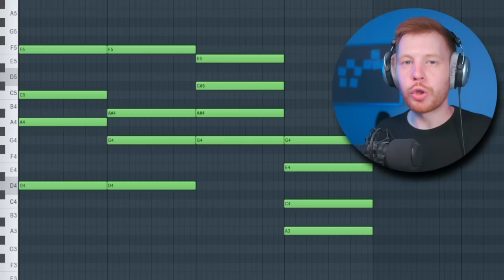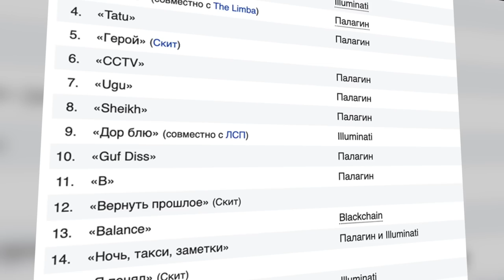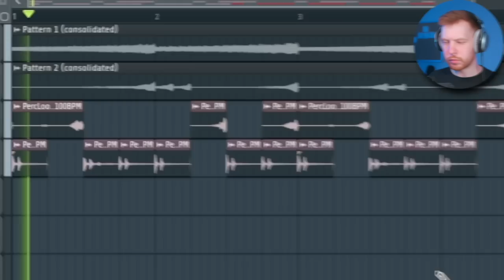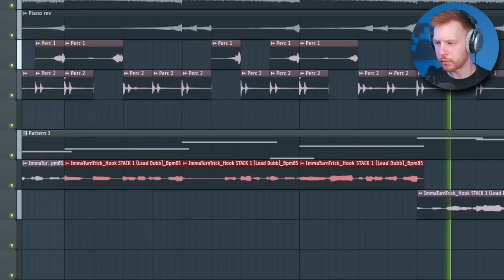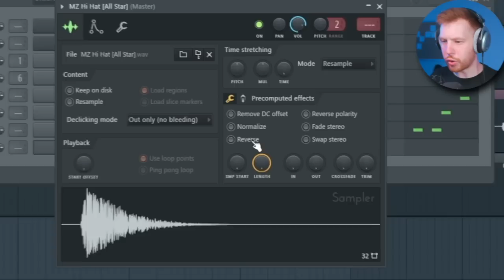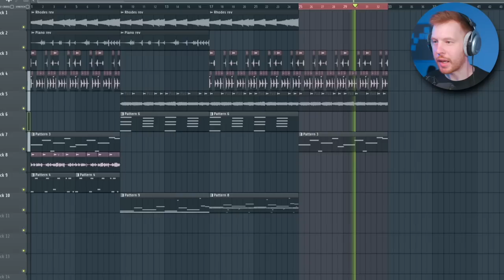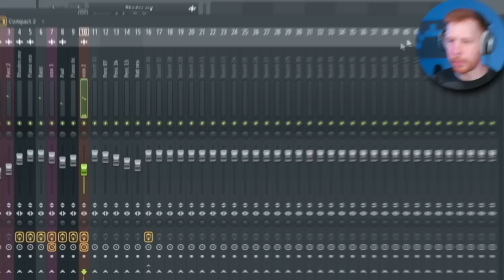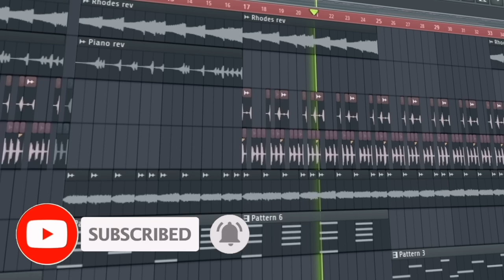КАЖДЫЙ БИТМЕЙКЕР ДОЛЖЕН НАУЧИТЬСЯ ЭТОМУ ИЗ БИТОВ OG BUDA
В этом видео я покажу вам 10 фишек, котрые нашел в холодных , но очень нежных R`n`B битах OG Buda с его нового альбома Скучаю но работаю
Поговорим про Темп и ритм бита , поговорим про голосовые текстуры и развернутые или реверснутые синты и про очень атмосферное и вайбовое звучание его битов в целом
Ну и я расскажу почему альбом Скучаю но работаю очень крутой

Таймкоды:
0:00 - Старт
0:26 - Первая фишка - аккорды
1:35 - Вторая фишка - Реверсы
2:06 - Про альбом Скучаю но работаю
3:15 - Третья фишка - Реверс перкуссии
3:47 - Пара обработок
4:07 - Бас
4:30 - Где скачать проект бита
4:49 - Четвертая фишка - Голосовая текстура
5:59 - Пятая фишка - 808 том
6:32 - Доп инструменты
6:55 - Обучение битмейкингу в FL Studio
7:25 - Шестая фишка - Бит
8:46 - Седьмая фишка - вторая вокальная текстура
9:09 - Восьмая фишка - Движение
9:49 - Девятая фишка - Еще один инструмент
10:16 - Десятая фишка - Холодное звучание
10:55 - Заключение
11:17 - Готовый бит